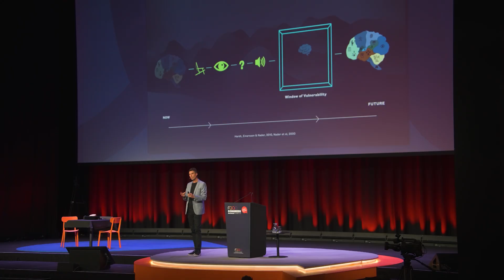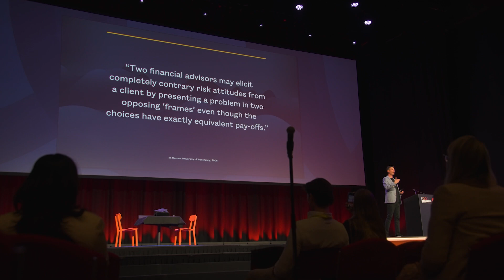Alex Moffat - Showreel 2024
Alex Moffat is arguably Australia’s most captivating and unique speaker.

Blending unique intersections of two decades in Global Financial Institutions leading high performing teams, with NeuroLeadership expertise and three decades as a world class award-winning magician.

Alex is your mindset speaker, who really does adapt the mind.

With dynamic energy, Alex will disrupt your thought patterns, deftly weaving together neuroscience insights and cognitive illusions to reprogram how you navigate change, make decisions and even increase your chances of luck!